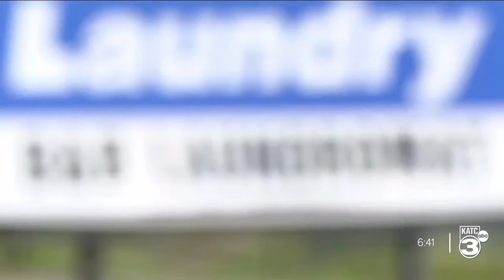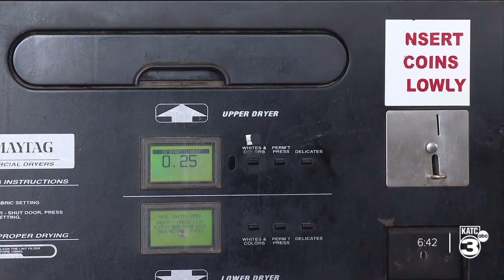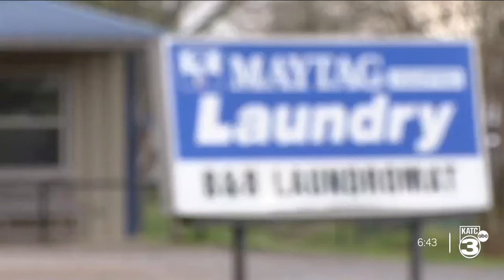Jeanerette laundromat owner hit by 'insurance crisis'